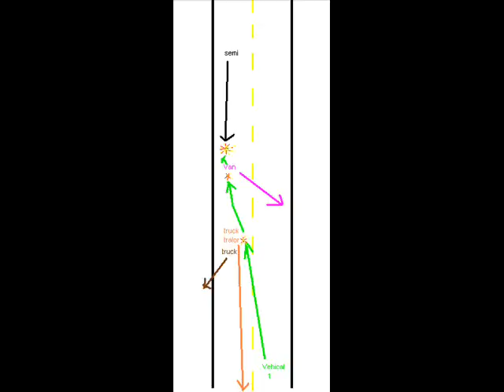3 car crash on hwy 2 in Snohomish wa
3 car 1 semi  crash on hwy 2 by my house